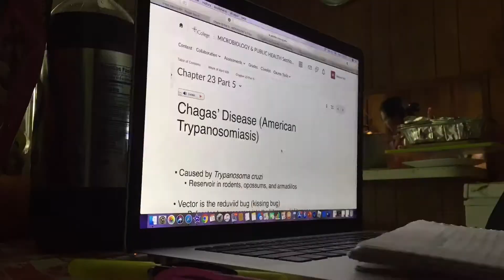Time-lapse | KHMER NEW YEAR week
Study and Sky!